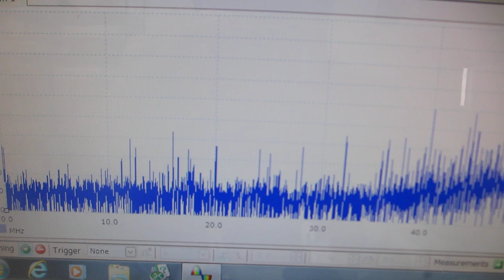超音波プローブの製造・利用技術（表面弾性波の伝搬制御技術）